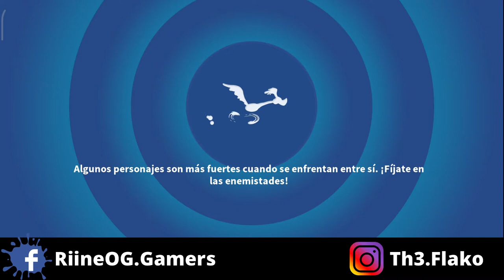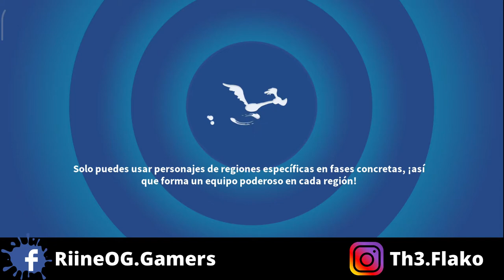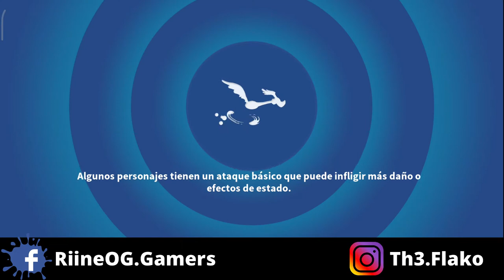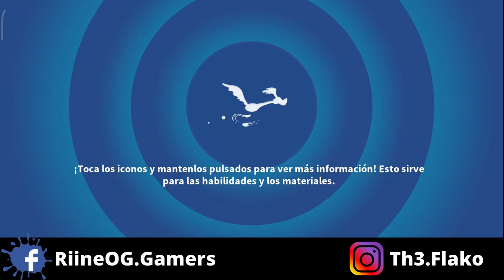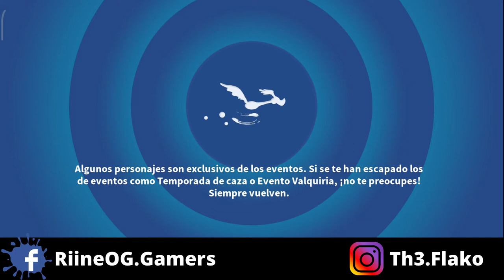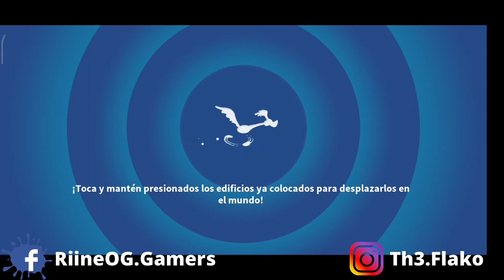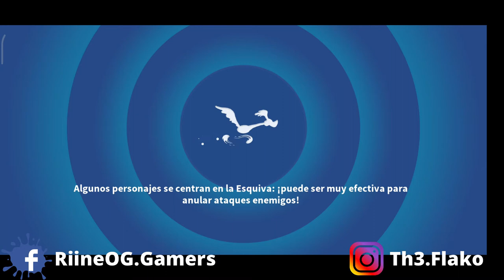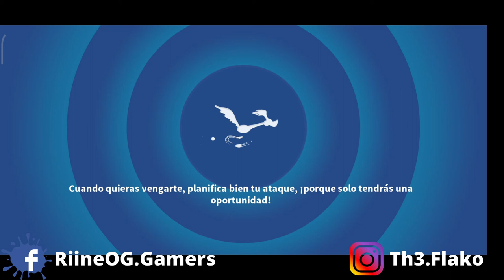Capitulo Aumento de Rango ¡Ángelo El Poderoso Llegó! - Looney Tunes Un Mundo de Locos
Como Participar:
¡SORTEO! | Pasos A Seguir | PAQUETE DE PASE DE COMBATE | Looney Tunes Un Mundo de Locos

2. Like al Video
    Mi ID: Riinegan

Amante de los vídeo juegos MobileLegends LooneyTunes,LooneyTunesUnMundoDeLocos,Gameplay por Youtube! VideoGames Friki 4 fun!

¿Cómo se llama un conejo con pulgas? ¡Bugs Bunny! ¡Unámonos a él para dar la bienvenida a la primera pulga del Mundo del Caos, The Mighty Angelo!

El tipo más grande y más malo del ring mide unos pocos milímetros de altura. Entra en The Mighty Angelo, medio bigote, todo músculo, que está listo para derrotar enemigos un millón de veces su tamaño.

Acaba de llegar de vacaciones del circo y está buscando recargar energías. ¡Ayúdalo a recuperar sus fuerzas! Llegando el viernes 20 al juego.

Buenos dibujos con The Mighty Angelo:
LUCES APAGADAS ¡
Colócate !

Hippety Hopper
Prizefighter Daffy
The Mighty Angelo
Cheerleader Wile E.

Duración del evento: 4 días
Toons destacados:
El poderoso Angelo
Hippety Hopper El luchador de premios
Lucas
Gridiron Gossamer
Cheerleader Wile E
Baseball Bugs Árbitro
Porky Pig
Sirena de niebla
Henery Hike
Penelope
Contender Sylvester
Picador Sylvester Jr.

Aspectos destacados generales:
- Nivel mínimo de jugador: 30

- Incorpora dibujos destacados a estas emocionantes campañas: "El circo" y "Las vacaciones".

- ¡Participa en nuestro Torneo en solitario para ganar fantásticos premios!

- ¡Completa misiones por tiempo limitado para ganar fantásticas recompensas!

- Puedes intercambiar tus Barbells en nuestros intercambios por Gridiron Gossamer, Reference Foghorn, Contender Sylvester y Picador Sylvester Jr toon, Secret Stuff, Golden Tickets y Circus Stand Energy.

Aspectos destacados de la campaña:
- Tipo de toons requerido: toons de eventos destacados.

- ¡La campaña "Las vacaciones" te da la oportunidad de desbloquear, subir de rango y poner a punto a The Mighty Angelo! ¡Asegúrate de estar atento a las Barbells y úsalas en la Rueda de Barbell para tener la oportunidad de conseguir piezas de The Mighty Angelo y más!

- Además, usa Circus Stand (energía especial) en el botón "¡Desbloquear!" y "¡Subir de rango!" ¡Capítulos para ganar piezas garantizadas de The Mighty Angelo!

- ¿Tus dibujos destacados no son lo suficientemente fuertes como para abordar la campaña "Las vacaciones"? ¡Juega primero a través de la campaña "The Circus" para ayudar a desbloquearlos y clasificarlos!

Información del stand de circo (energía):
Circus Stand Energy se utiliza en el "¡Desbloquear!" y "¡Subir de rango!" Capítulos de la campaña "Las vacaciones".
Empiezas con 8 puestos de circo.
Un puesto de circo se regenerará una vez cada 2 horas.
Puedes regenerar hasta 8 puestos de circo antes de llegar a "Máx".
Puedes comprar más soportes de circo por 200 gemas si te quedas sin.
Si recolecta o compra Stands de circo adicionales, puede superar la cantidad de "8".
Puntos destacados de misiones por tiempo limitado:
- ¡Completa misiones por tiempo limitado para ganar piezas de toon destacadas, boletos dorados, gemas, pesas, medallas de la liga dorada, pesos, piedras cósmicas, energía, cosas secretas y más!

- Las misiones por tiempo limitado estarán disponibles durante la totalidad del evento.

Aspectos destacados del torneo en solitario:
- ¡Compite en nuestro Torneo en solitario para ganar Crestas del caos, boletos dorados, cubos de leche (todas las rarezas), illudium y oro!

- ¡Como hitos, obtendrás piezas de The Mighty Angelo, boletos dorados, gemas, pesos, cubos de leche (todas las rarezas), pociones de XP y oro!

Espero que disfrutes el contenido.

Desarrolladores, por favor envíen sus juegos para juegos, si son lo suficientemente buenos los jugaré :)

¡Gracias!